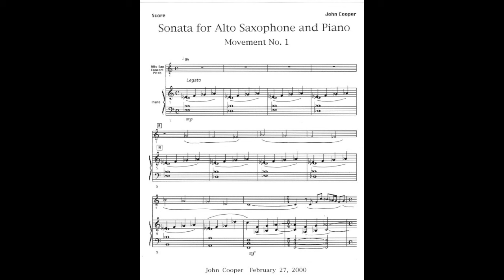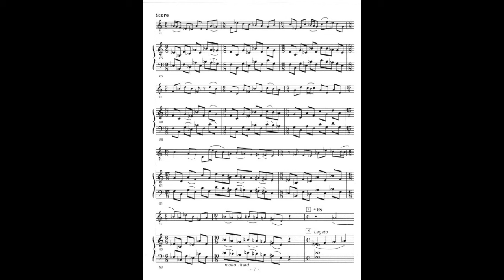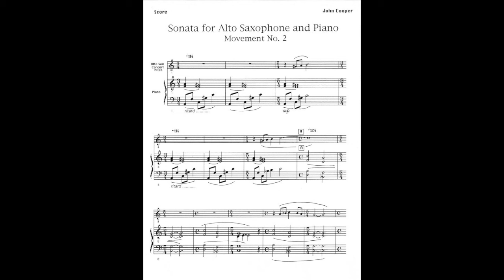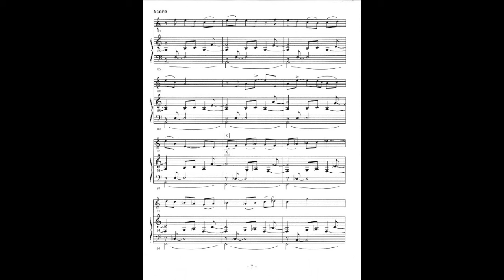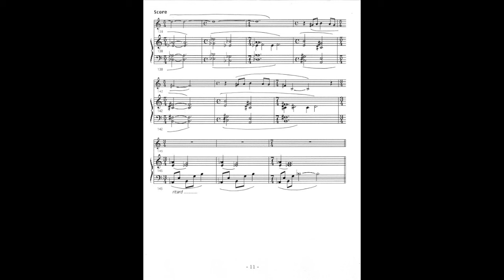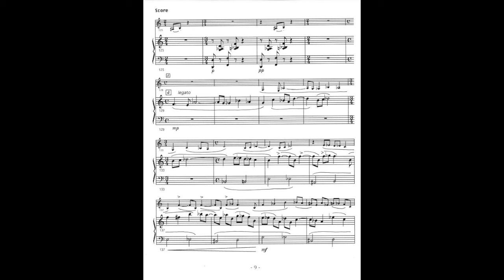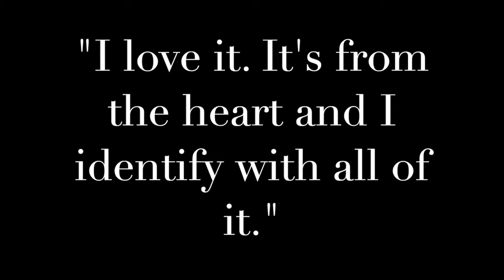Sonata No 1 for Alto Saxophonne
Sonata No.1 for Alto Saxophone and Piano, composed in 2000 by John Cooper. Performed by John Cooper on saxophone, and I. B. Studman on piano.